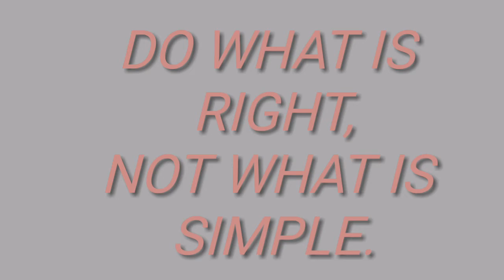Thought Of The Day - 141 / Daily Thoughts or Quotes of Great Person's